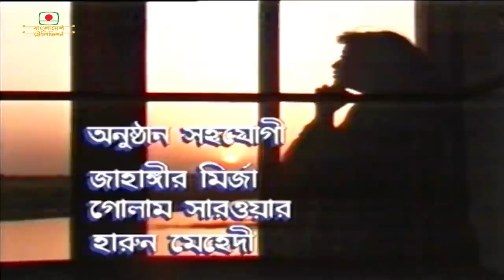কোথাও কেউ নেই - পর্ব ০২ । হুমায়ূন আহমেদ । ধারাবাহিক নাটক । Kothao Kau Nei - Episode 02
ধারাবাহিক নাটক "কোথাও কেউ নেই"
রচনা: হুমায়ূন আহমেদ
নির্দেশনা: বরকত উল্লাহ

অভিনয়ে:

সুবর্ণা মুস্তফা,আসাদুজ্জামান নূর, লাকী এনাম, মোজাম্মেল হোসেন, মাসুদ আলী খান, খায়রুল আলম সবুজ,
আব্দুল কাদের, মাসুদা শরফুদ্দিন, সালেহ্‌ আহমেদ, নাজমুল হুদা বাচ্চু, আফসানা মিমি, মাহফুজ আহমেদ,
এহসানুল গণি, মুনির হাসান চৌধুরী তারা, জর্জ, গোলাম সারওয়ার হারুন, শীলা আহমেদ, টিটু,
গোলাম হাবীব বুলবুল, জাহাঙ্গীর আলম, তমালিকা কর্মকার, সেলিনা মাহবুব তৃষ্ণা, হোসেনে আরা পুতুল,
আজাদ ইসলাম চুনি, মশিউর রহমান লিটন

প্রযোজনা: বাংলাদেশ টেলিভিশন

Serial Drama "Kothao Keu Nei"
Composition: Humayun Ahmed
Direction: Barkat Ullah